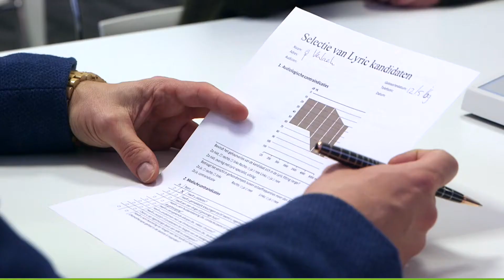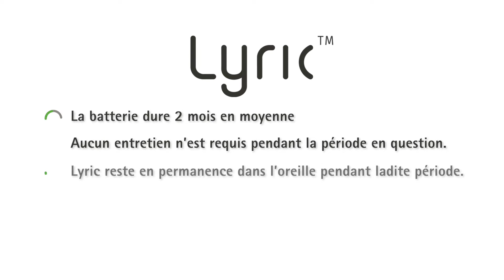De la perte auditive au port de Lyric™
Lyric est la seule aide auditive 100% invisible au monde. Différents tests sont réalisés avant de pouvoir la porter. Faites le premier pas, trouvez un partenaire certifié Lyric